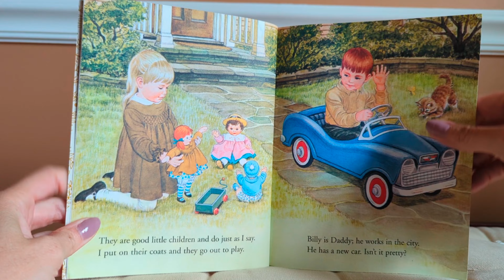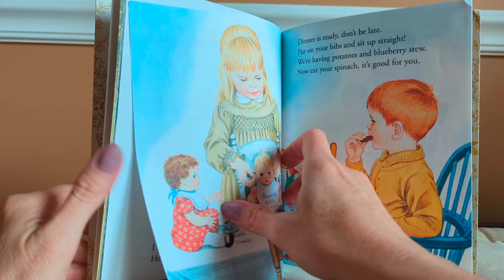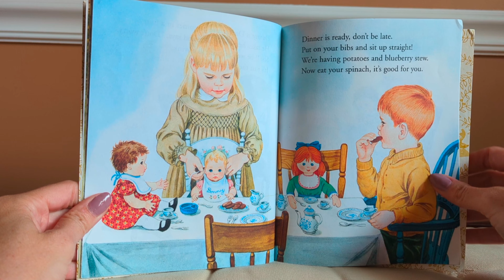Little Mommy Golden Book by Sharon Kane ~ Read Aloud~ Toddler Story Time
Little Mommy by Sharon Kane Little Golden Book

This delightful story about an adorable little girl caring for her dolls. We spend the day in her charming company as she cares for her dolls, treats their ills, gives them a tea party, feeds them dinner, and puts them to bed. Beautifully illustrated, this is a classic Little Golden Book.